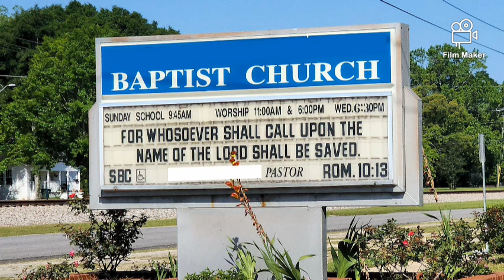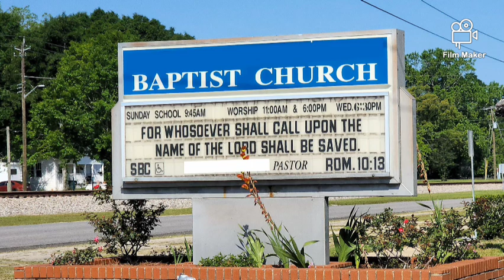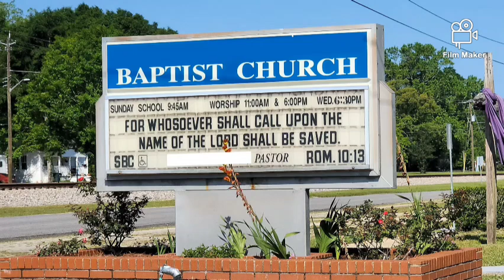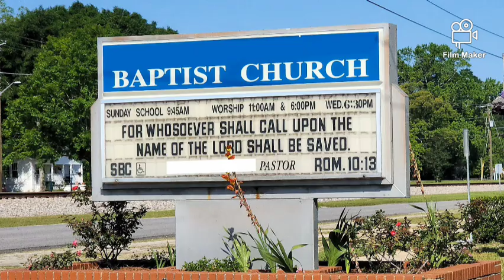Don't be a sucker for Satan. Obey the APOSTLE DOCTRINE.